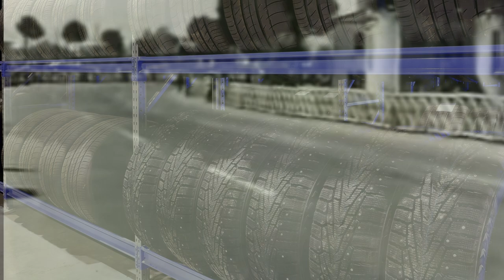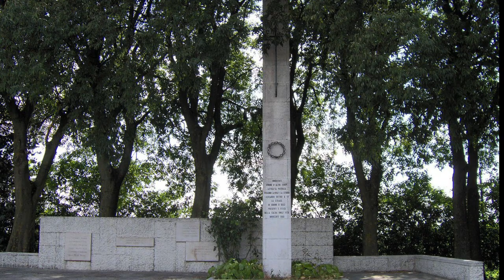Mille Miglia - How a Race Shaped the Course of History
A race that changed with time and how, through it's own change, altered the course of history.
This is a story about how the Mille Miglia came to be and tells the lore of some of the race heroes.
Aside from racing heroes, there is a much greater story which evolves.
Just like a ripple in a pond, no story stands alone without coming into contact with others.
There is an intersection in time where personal ambitions intersect with the public, sometimes tragically and always with unforeseen results.

This video is copied from an article found in The Southern Driver magazine and narrated by the author, Ted Theodore.

Here is the introduction to Ted's story.
Please take the time to go the The Southern Driver to read the rest of this great story.

"In the year 1927, two citizens of Brescia, Italy were drinking wine and soaking their sorrows, embarrassed that the driver from their fair town had lost the Italian Grand Prix race to a driver from Monza.
These two came up with a crazy idea and sketched it out on a napkin : a race across Italy that would create the chance to re-capture some pride for their city.
They settled on the idea of with a figure 8 shaped course from Brescia to Rome and back.
The first time it was run, they had 75 Italians competing in the “1000 kilometer race” and the winner from car constructor OM – Officine Mechaniche took 21 hours to pass the finish line…. average speed of 48 miles an hour.
Car numbers were given out as the car left the start line – Car 823 left at 8:23 that morning and there was no painters tape numbers on the sides of the car…which often made it hard to identify the competitors for the spectators and the other drivers." ...

00:00 video start
00:17 The Mille Miglia idea begins
00:40 The first race
01:31 Tazio Nuvolari 1930
02:06 Rudolf Caracciola
03:02 a new competitor in 1940
03:39 the pride of competitive families
05:27 the tragedy of 1957
07:19 the modern era